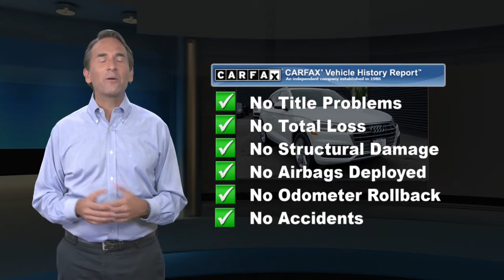Certified 2019 Audi Q5 2.0T Premium Plus, Englewood, NJ PAA12160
Our sensational 2019 Audi Q5 2.0T Premium Plus quattro displayed in Ibis White helps you make the most of every drive. Motivated by a TurboCharged 2.0 Liter 4 Cylinder producing 252hp tethered to a 7 Speed Automatic transmission to send you to 60 in 5.9 seconds and on to 130mph. Our All Wheel Drive luxury crossover offers up to 26mpg on the open road and a remarkable driving experience highlighted by a comfortable ride and responsive handling. You will also love our Q5's eye-catching styling accented by a panoramic sunroof, LED headlamps, and split-spoke alloy wheels.Our Q5 Premium Plus' cabin offers seating for five passengers, high-quality materials, and a variety of amenities for your convenience. Heated power leather front seats with driver-side memory, a multi-function steering wheel, keyless entry/ignition, ambient lighting, a power liftgate, and tri-zone automatic climate control are just a few of the niceties available at your fingertips. Additionally, the full-color MMI infotainment system features Bluetooth, Android Auto, Apple CarPlay, HD/available satellite radio, an SD card reader, a USB input, and concert-quality audio for your entertainment needs.Our Audi features safety technologies such as blind-spot monitoring with rear cross-traffic alert, collision preparedness, a back-up camera, front/rear parking sensors, rain-sensing wipers, ABS, advanced airbags, tire-pressure monitoring, and traction/stability control to help keep you safe and secure. Our Q5 is the crossover for you! Home of the best deals.

[RLVID:12791:d028a37b8389bc45:9ec6812ef442b00c:1]